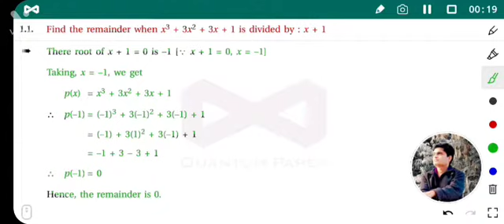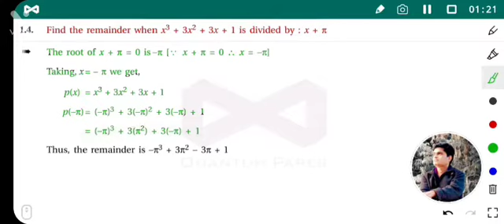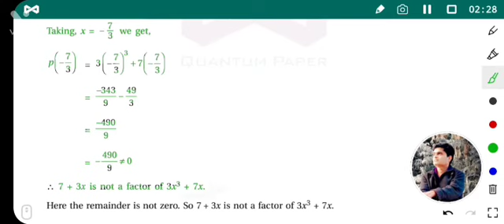std 9th exercise maths. ch 2 polynomials ex 2.3 solution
std 9th maths. ch 2 polynomials # ex 2.3 solution
std. 9th maths chapter 2#exercise 2.3 polynomial.ch2 ex 2.3 solution
std. 9th. class 9th#ch.2.3#
exercise 2.2#std 9 maths# polynomials
std 9th || class 9th|| maths  || chapter  2 || ex 2.3|| English medium|| polynomials
std 9th.class 9 th.maths.eng.
ch.2 polynomials
ex 2.3
 # gseb
# class 9 th  eng medium
# polynomials
all solution
Write notes
std 9th eng.medium
Class 9th
I hope you have like this maths explanation vdo